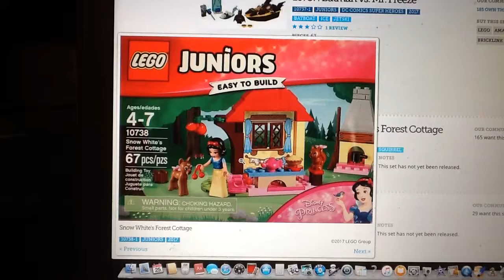My Thoughts on Lego Juniors Summer 2017 Sets From New York Toy Fair 2017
The lone juniors set of the summer that is not related to Cars 3.